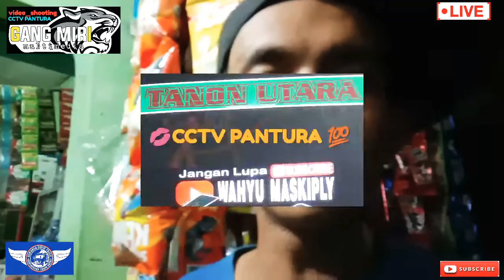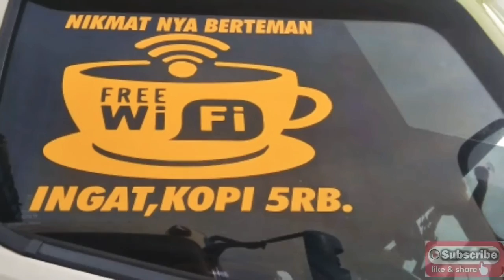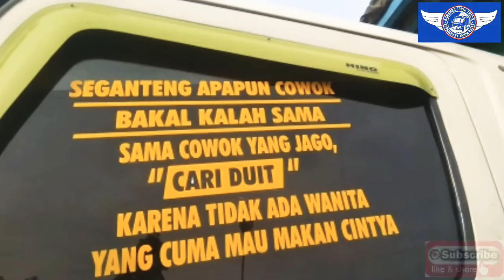LUCU..! 😁 BELAH DUREN MALAM HARI,kegiatan para SOPIR TRUK. 👍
Mecah duren aja ribet.wkwk
...thank you...gaess.